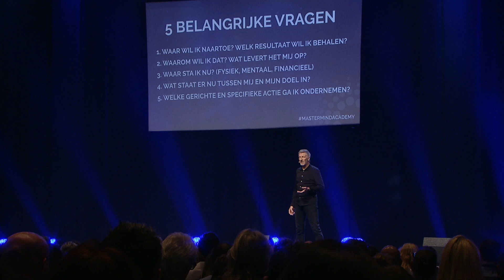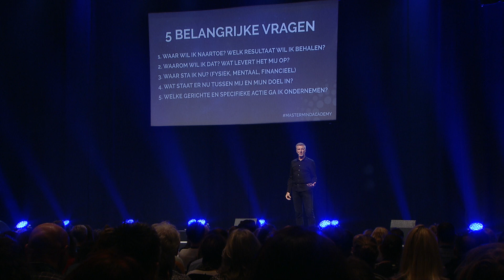Michael Pilarczyk Maximum Potential Live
Michael Pilarczyk
Mindset Coach: Van Business tot Boeddha
Inspirator, schrijver en spreker op het gebied van persoonlijke ontwikkeling, bewustzijn, zingeving en zakelijk succes. Door belemmerende denkpatronen te doorbreken bied ik inzichten waarmee doelgericht resultaten worden behaald en waarmee dromen werkelijkheid kunnen worden.

Ik maakte mijn dromen ook waar. Ik was dj bij Radio 538 en na de verkoop van mijn mediagroep nam ik een sabbatical van veertig maanden op mijn zeiljacht. Ik schreef de bestsellers Dansen in de Hemel (100.000 ex.), een moderne bewerking van Think and Grow Rich en Master Your Mindset.

Ik leef mijn mooiste leven! Die missie wil ik delen met jou, zodat jij ook bewust, gezond en succesvol je mooiste leven kunt leven.
Wil een keer een live event meemaken? Check hier de agenda en wie weet ontmoeten we elkaar binnenkort.